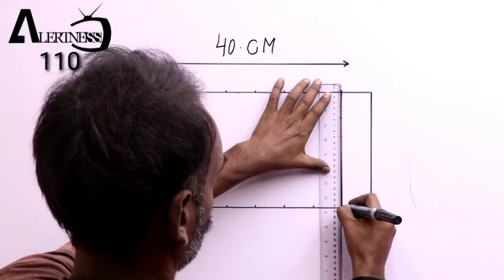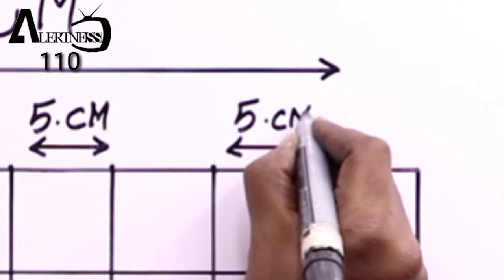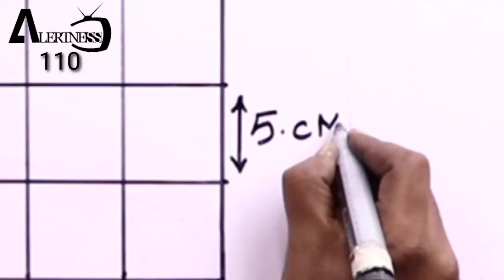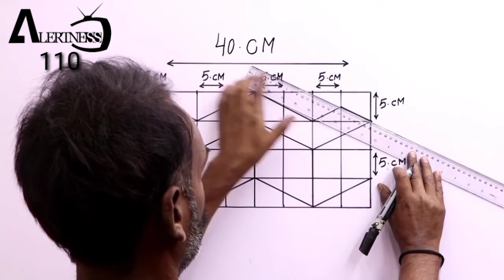How To Make 3D Design Pattern | 3D Wall Painting | 3D Wall Ideas | Interior Design